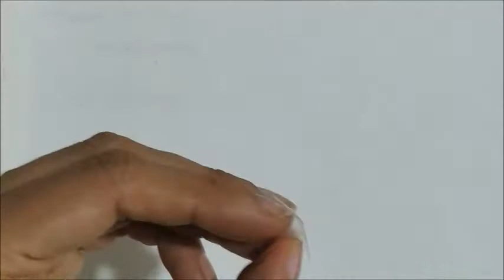DIY PULSERA DE NUDOS FRANCISCANO # 16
Hola,  espero que estés bien.
En este tutorial aprenderás a realizar esta pulsera con nudos franciscanos o nudo de barril y dijes colgantes, es muy bonita.